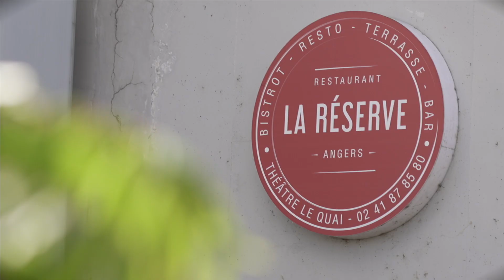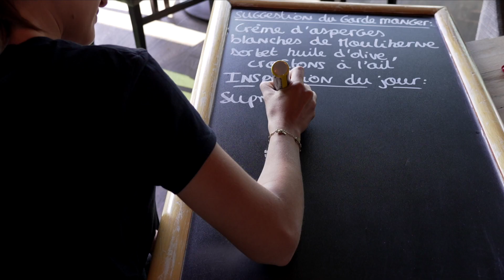Restaurant LA RESERVE A ANGERS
Ce petit film vise à soutenir les métiers de la restauration.